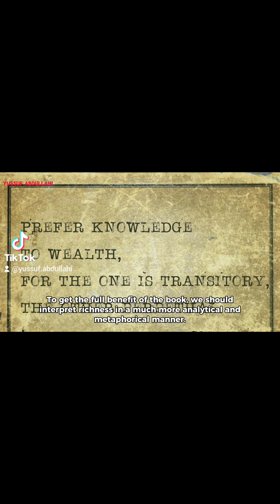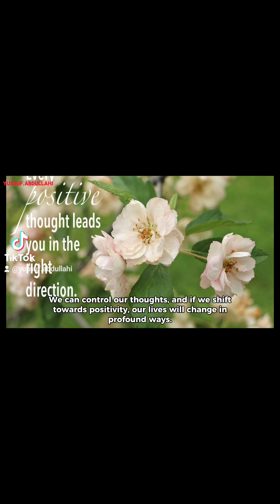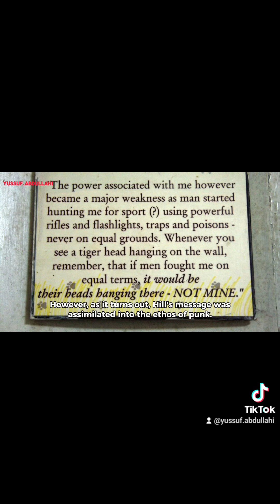think and grow rich summary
By  Napoleon Hill

This may just be the book that started it all.

Think and Grow Rich introduced the world to the power of positive thinking, becoming the foundation for numerous other books of this genre. The premise is if you visualize goals, embrace a positive mental attitude, and act with purpose; you'll be successful and fulfilled.

Andrew Carnegie allegedly inspired Hill to write the book, and it was published during the Great Depression. Despite having a financial and economic angle, as many individuals have proved, the lessons in this book extend far beyond wealth. To get the full benefit of the book, we should interpret richness in a much more analytical and metaphorical manner.

This summary will look at the power of positive thinking, positive mental attitude, visualization, and how Napoleon Hill unwittingly influenced the hardcore punk scene.

Researching The Rich

To gain insight into success, Hill researched 500 wealthy people. Through doing this, he formulated a set of guidelines and action steps to achieve wealth.

Hill was primarily influenced by Carnegie, who set him the challenge of interviewing and researching successful men, and then distilling the key attributes in order to emulate them. The idea was that after finding out the essence of success, other people could put these ideas into practice.

The cornerstone of what he learned was that we all have great agency. We can control our thoughts, and if we shift towards positivity, our lives will change in profound ways. If we let our thoughts control us, then we spiral into negativity and a victimhood mindset. In short, if we believe we will fail, we're destined to fail.

The lasting impact and staying power of Think and Grow Rich is that it can, and probably should be recontextualized. Written in 1937, many of the book's anecdotes and case studies appear to be outdated for a contemporary audience. However, if we view the basic principles and lessons in this book more metaphorically, it's clear to see how it has had such a far-reaching and universal appeal.

Think Positive and Grow Punk

The universal appeal of Think and Grow Rich is exemplified by the American hardcore punk scene. It seems unbelievable to imagine that the quintessential white guy writing in the 1930s would have such a profound impact on a black punk rock band. However, as it turns out, Hill's message was assimilated into the ethos of punk.

Bad Brains are among the pioneers of the hardcore punk scene, and H.R the singer, attributes Napoleon Hill as one of his earliest influences. When H.R was young, his father told him to read Think and Grow Rich, and the idea of the power of the mind had a poignant effect on him. Dr. Know the guitarist, says, 'The Think and Grow Rich concept was just a positive influence, and that was the catalyst to just make us fine guys.' Hence, the band drew on the central tenets of positive thinking, and how our attitude defines us. Their hit song "Attitude" was in response to the importance of having P.M.A, or positive mental attitude, and it was a song that inspired numerous other bands such as Minor Threat and H2O. Front man Toby Morse of H2O explains, 'When I was a teenager, one of the songs that made a tremendous impact on the way I would live my life and the important choices I was to make, was the song Attitude by the legendary band Bad Brains.'

There's a misconception that punk music is aligned with drugs and alcohol. On the contrary, bands such as Minor Threat advocate for the Straight Edge lifestyle. The Straight Edge lifestyle is a counter-movement that goes against the popular narrative of "sex, drugs, and rock and roll." It calls for no drugs, alcohol, tobacco, or addictive substances, and some followers embrace a vegan way of life. The philosophy of P.M.A has come to be associated with this mindset, and much of the hardcore punk scene calls for living to your full potential and overcoming obstacles.

What We Think Is What We Get

Napoleon Hill provides an easy-to-follow step-by-step guide for achieving our goals, and explains that anyone can benefit from the lessons. You don't have to be wealthy or well connected to achieve wealth and success; you just have to have the right mindset.

The central message is that our thoughts are our reality. So how werelate to ourselves, the world, and other people, will determine how we experience the world. If we're happy and positive, we'll lead a happy and positive life. Conversely, if we're miserable and expect the worst to happen, this will likely occur.